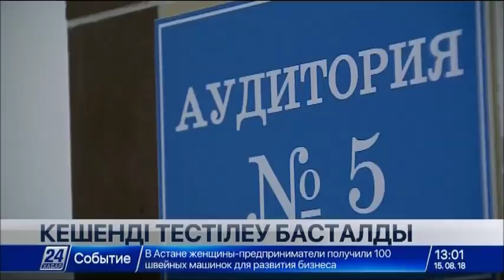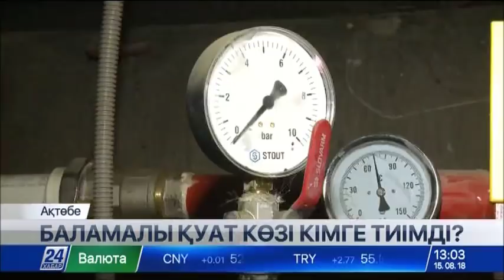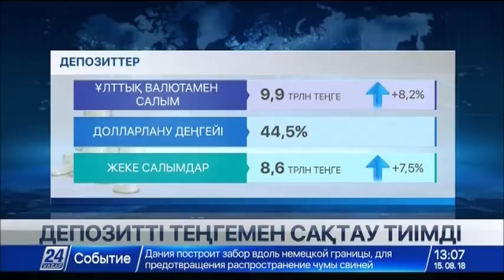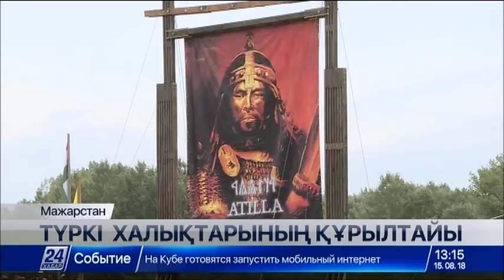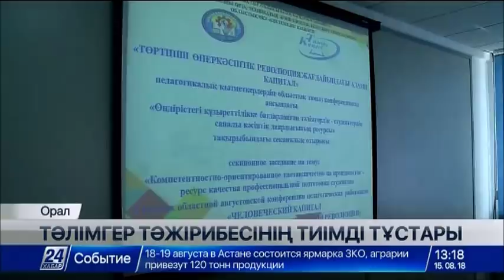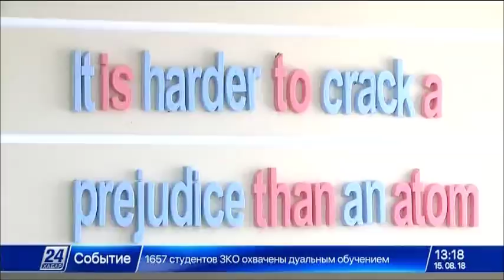15 тамыз 2018 жыл - 13.00 жаңалықтар топтамасы